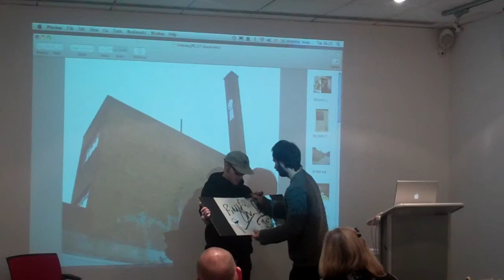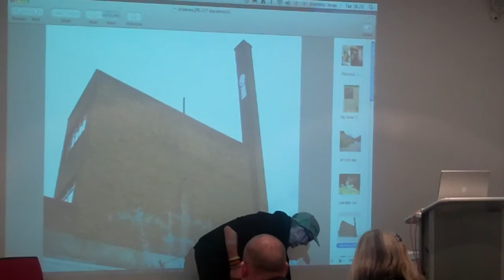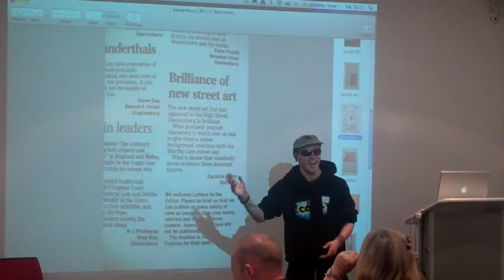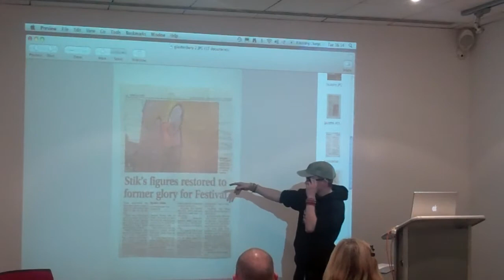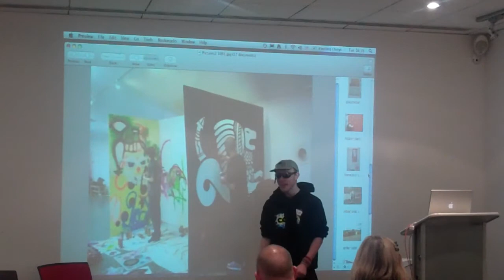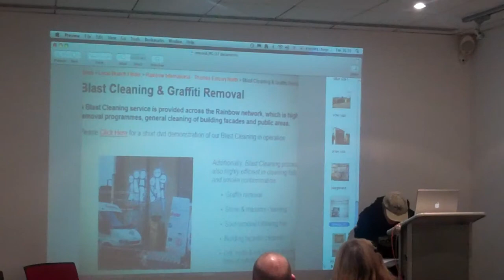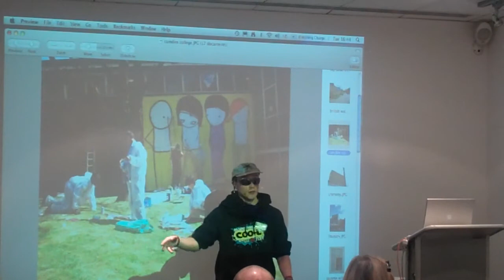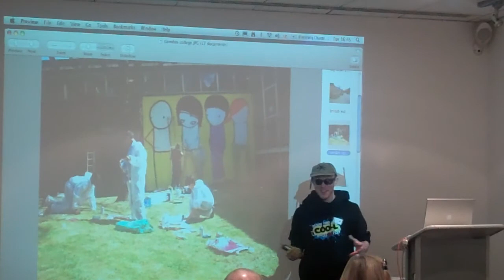Dialogues With Graffiti for the 21st Century City - Workshop1 - 10 STIK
Stik, Artist